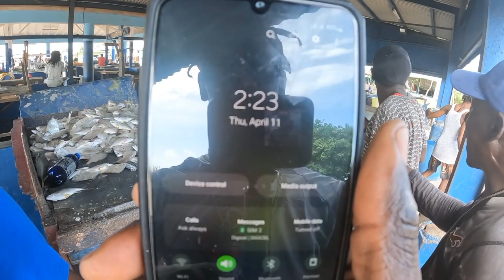🇯🇲Epic snapper & silver fish catch in 25 knots of wind's 💨💨🌊🌊( commercial net fishing)💯💯🇯🇲🤙🏾🤙🏾💥💥😱